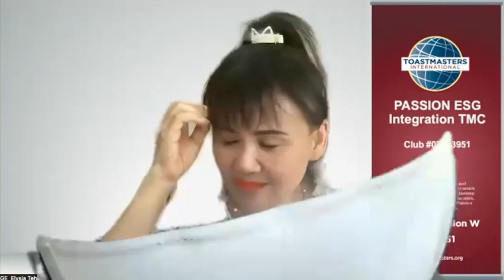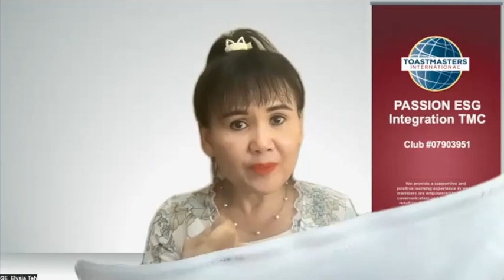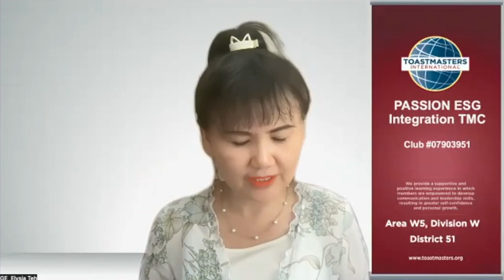Lessons learned in Toastmasters meetings (26-3-2023) by Elysia Teh, DTM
In Toastmasters meetings, every role we play has a lesson to learn, so as in every speech we deliver or evaluate. As the charter president and the overseer of Passion ESG Integration Toastmasters Club, Elysia makes sure the time of all members is well spent, which means, everyone will learn something from the meeting. Thus Elysia takes time to talk about the lessons that could be learned in the meeting.